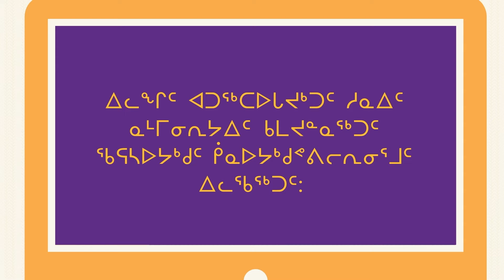Online Banking (Inuktitut)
When owning a business, it’s very important to have a financial plan. Here you will learn how to open a business account through your bank.